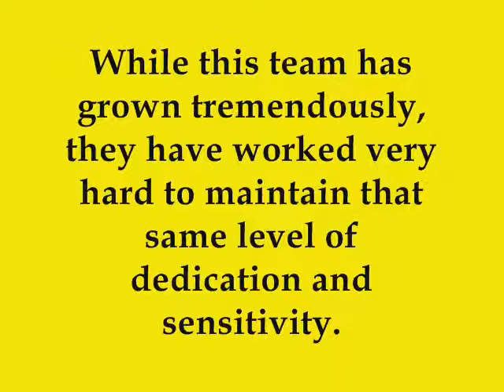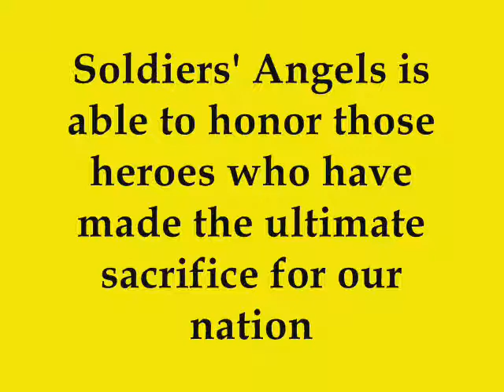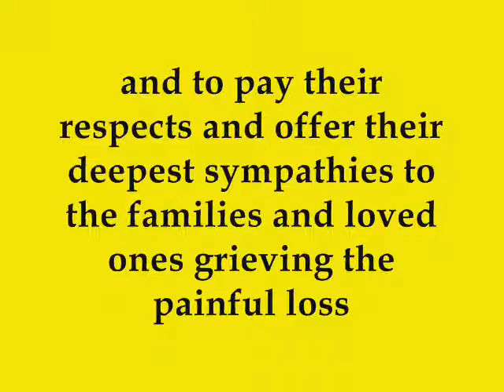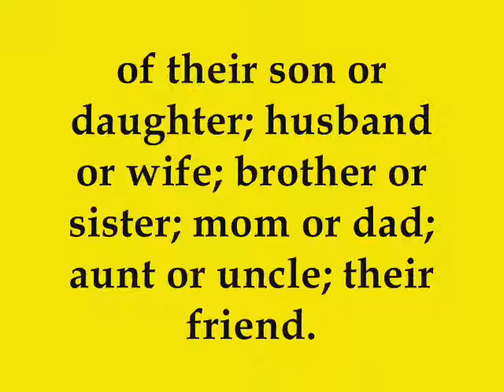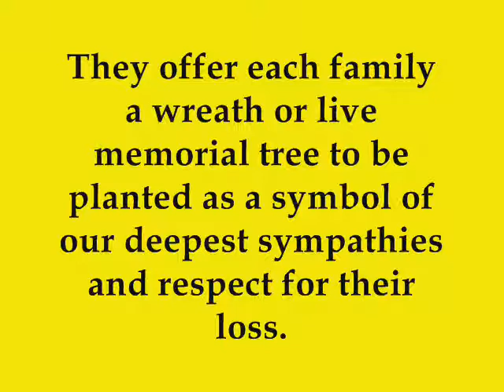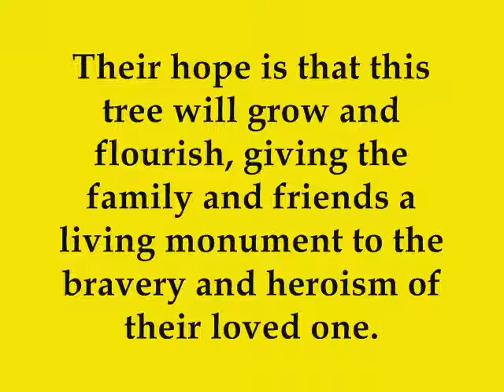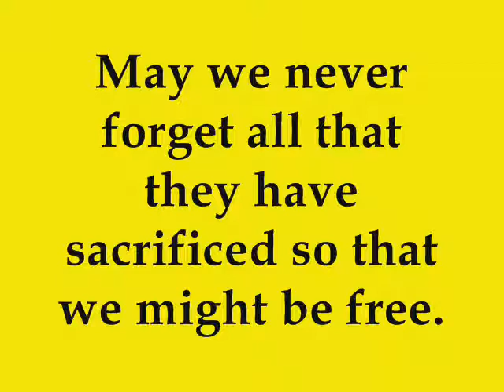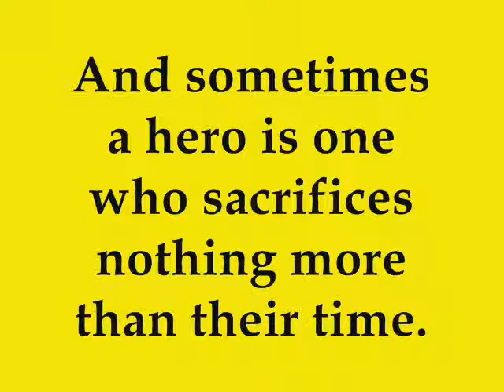Wednesday Hero 3-26-08